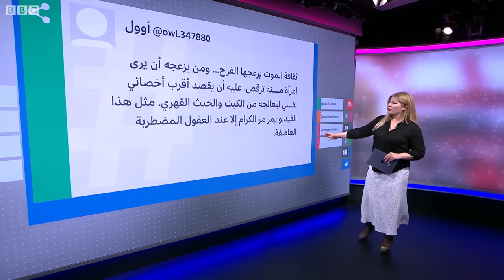فيديو لـ "شيخات" أو راقصات في المغرب يعيد الجدل حول راقصات الفن الشعبي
أثارت راقصة مغربية جدلا واسعا على مواقع التواصل الاجتماعي، بعد انتشار فيديو وهي ترقص في احتفال يُعتقد أنه شعبي.
وتباينت آراء المعلقين على الفيديو، إذ وجه البعض انتقادات لاذعة للراقصة التي تعرف محليا باسم " الشيخة". ووصل الأمر إلى حد التجريح، والسخرية من فنها وسنها.
 في حين دافع البعض الآخر عنها مستنكرين "القوالب والأحكام الجاهزة التي تحصر المرأة في معايير شكلية عمرية واجتماعية معينة". كما تحفظ آخرون على نشر الفيديو قائلين إنه يخترق خصوصية الآخرين.